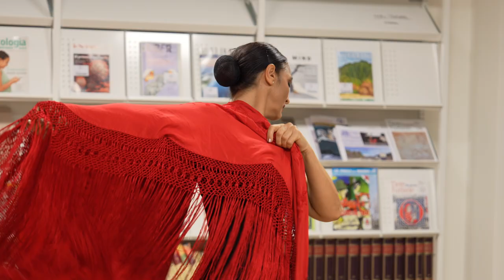Ti avrei chiamato Nina 04 02 23